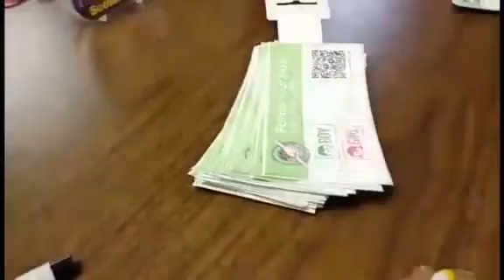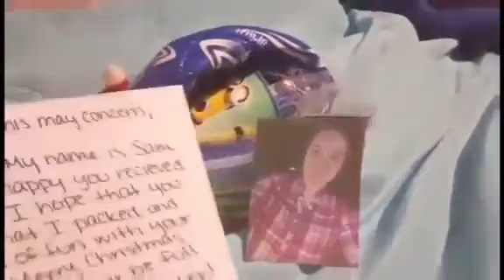OCC Packing Party Highlights!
My youth group came together the other night and packed boxes for a organization called Operation Christmas Child. Sorry quality is a littlw off!!🙃 If you want to know more about this organization, let me know and I'll hook you up with info!